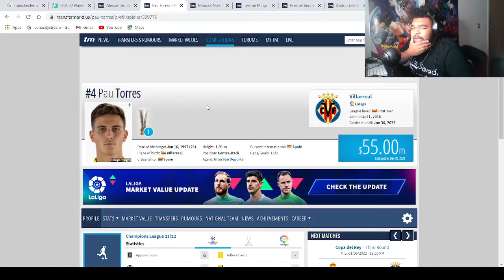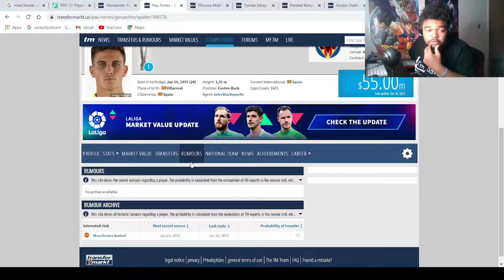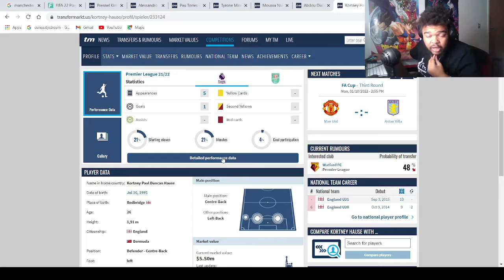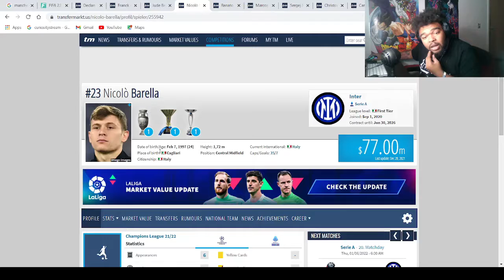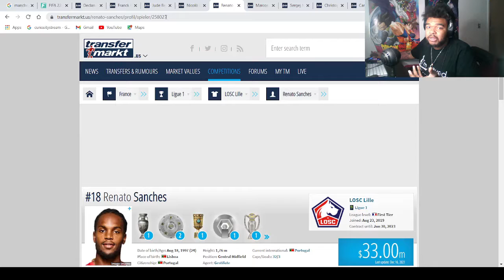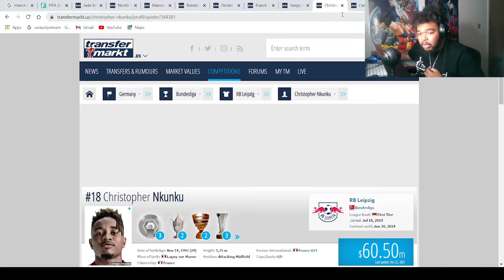MANCHESTER UNITED NEW TRANSFERS?! MY THOUGHTS ON POTENTIAL PLAYERS UNITED COULD SIGN!!!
These are some thoughts and ideas of some players Manchester United could potentially sign. These players could fit in our starting 11 or could play a big role in United's side.